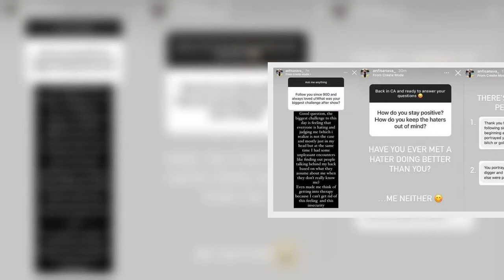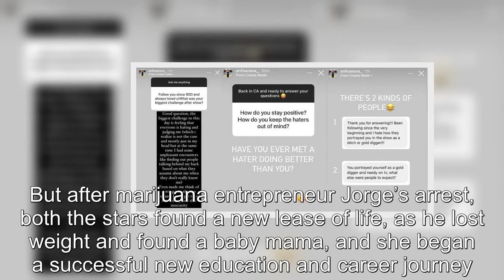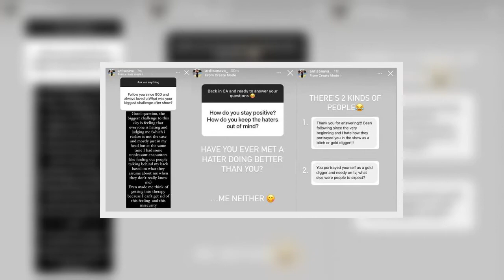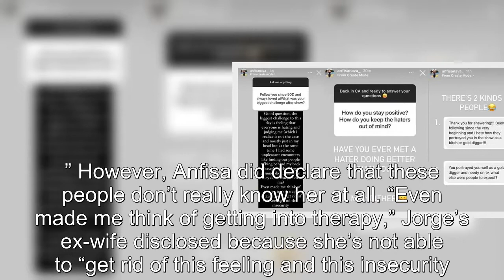90 Day Fiancé: Anfisa Reveals Her Biggest Challenge After Being On Show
90 Day Fiancé:
90 Day Fiance offers a unique look into the world of international dating and matrimony.